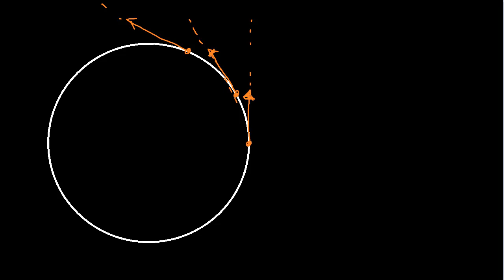Intuicyjne zrozumienie siły dośrodkowej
Opowiada Katarzyna Kowalczyk-Murynka z Centrum Fizyki Teoretycznej PAN CC: NC-BY-SA